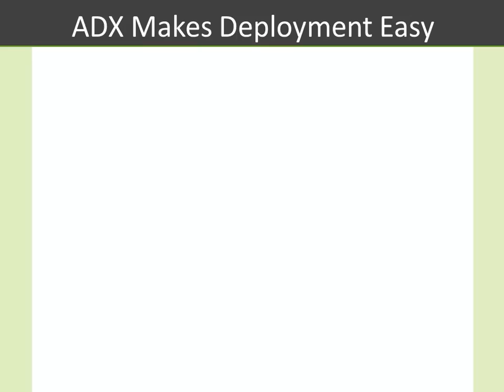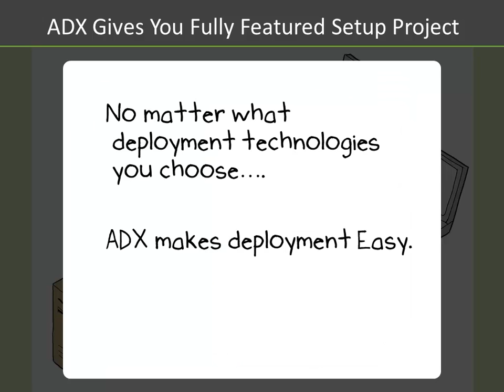Office add-in deployment: fully-featured setup projects for Office plug-ins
See how easy and flexible the Office add-in deployment in Visual Studio might be with 4 base deployment technologies

Add-in Express supports several technologies and installation types to deploy and redeploy your Microsoft Office add-ins: Windows Installer, ClickOnce publishing, MSI based web deployment, InstallShield and WiX.